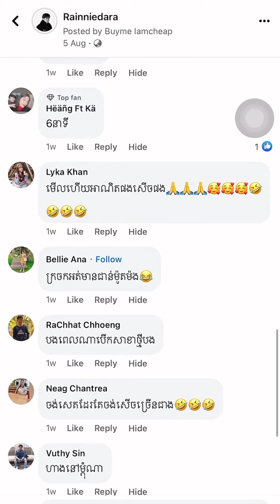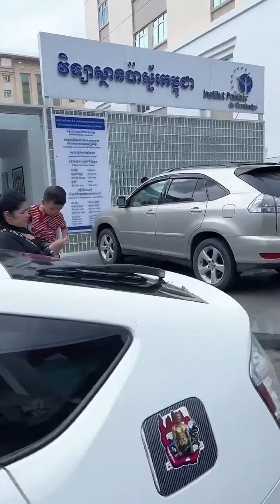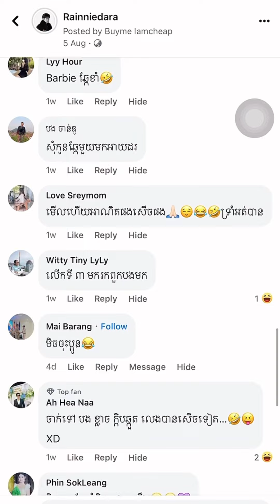អូនក្តិបកាត់ម្ដងកោរចាក់ថ្នាំគ្រប់ដុះហើយ Mr Rainniedara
ក្តិប ឈប់ឆ្កួតហើយ 😂 ព្រោះចាក់ថ្នាំគ្រប់ដុះហើយ ♥️ ថ្ងៃនេះបងប្អូនអើយយាយពីថាម្ដងកាត់ម្ដងកោរមិនដឹងថាខ្លាចម្ជុលឬក៏អត់ឬក៏ធ្វើពុត ?